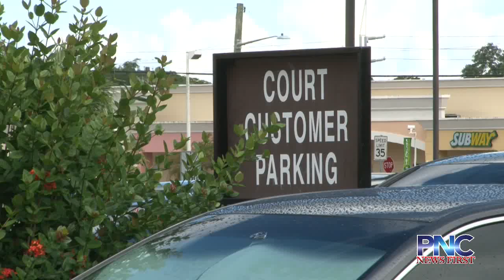Man accused of attempting Black Friday robbery